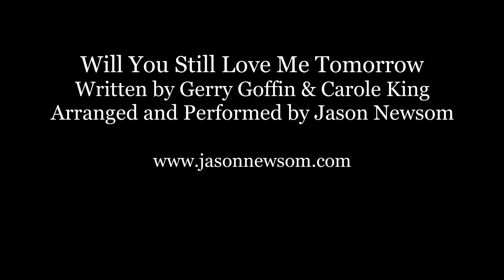Will You Still Love Me Tomorrow (Chord Melody)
Jazz chord melody arrangement of the classic Goffin & King tune. Arranged and performed by Jason Newsom. Equipment: 1988 Fender Strat Plus, D'Addario XL 10 strings, Laney Club 12R 15w amplifier. Hear original songs from Singular Delight on Spotify, Amazon, Apple Music. Fine Grooved Records.